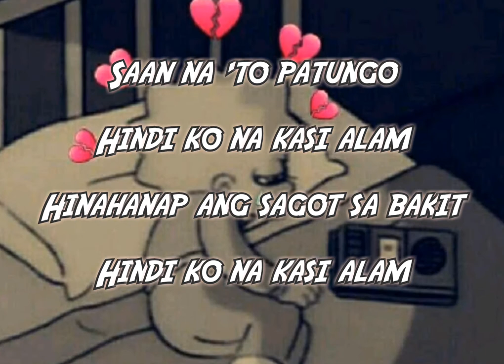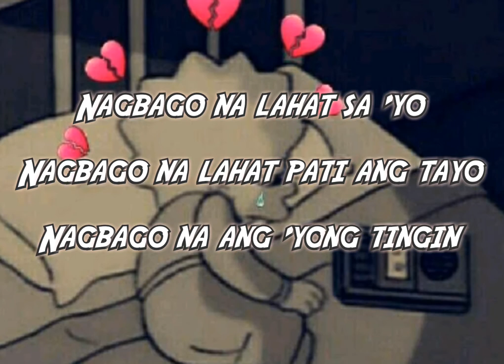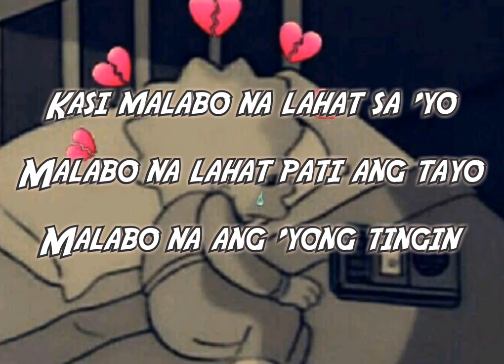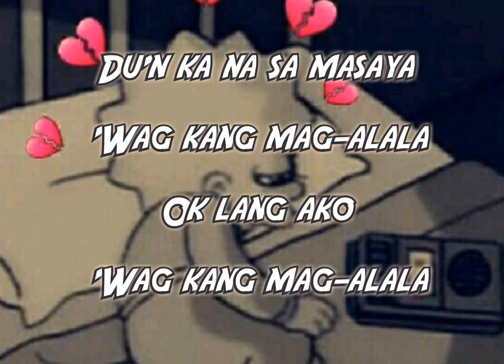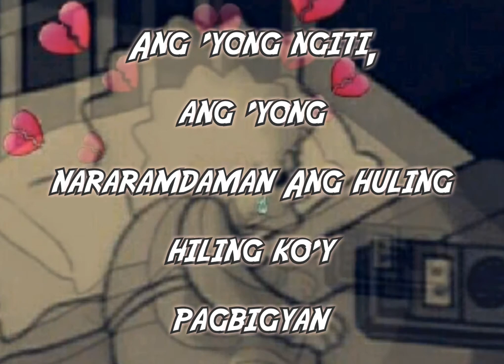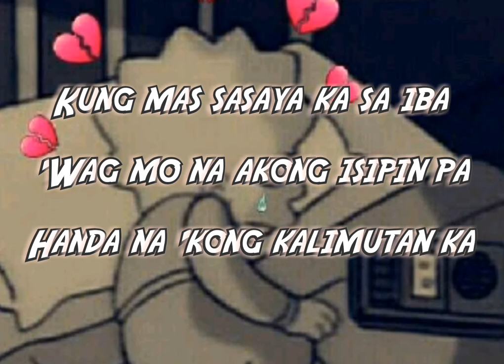OKS LANG AKO - JROA (LYRICS)|Lyric hub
🎵Oks labg ako - Jroa (lyrics)|lyric hub

Oks Lang"

Saan na 'to patungo
Hindi ko na kasi alam
Hinahanap ang sagot sa bakit
Hindi ka na nakikinig
Hindi ka na kinikilig
Hindi ka na natutuwa
'Pag may pasalubong na isaw

Nagbago na lahat sa 'yo
Nagbago na lahat pati ang tayo
Nagbago na ang 'yong tingin
Ang 'yong ngiti, ang 'yong nararamdaman
Ang gusto ko lang naman

Ay yakapin mo ako
Kahit hindi na totoo
Maiintindihan naman kita
Kung sawa ka na
Kung sa'n ka sasaya
'Wag kang mag-alala
Oks lang ako

Oy salamat nga pala
Sa mga sandali natin na masaya
Unti-unti na rin akong bibitaw
Kahit ako na lang ang sasayaw

Kasi malabo na lahat sa 'yo
Malabo na lahat pati ang tayo
Malabo na ang 'yong tingin
Ang hinihiling ko lang naman

Naiintindihan naman kita
Alam kong sawa ka na
Du'n ka na sa masaya
'Wag kang mag-alala
Ok lang ako
'Wag kang mag-alala
Ok lang ako
Kakayanin mag-isa
Ok lang ako
Basta't ikaw ay masaya
Ok lang ako
Dito lang ako

Naglaho na lahat sa 'yo
Naglaho na lahat pati ang tayo
Naglaho na ang 'yong tingin
Ang huling hiling ko'y pagbigyan

Yakapin mo ako
Naiintindihan naman kita
Kung talagang sawa ka na
Kung mas sasaya ka sa iba
'Wag mo na akong isipin pa
Handa na 'kong kalimutan ka
Oks lang ako
Ok lang ako
Oh woh dito lang ako
Ok lang ako